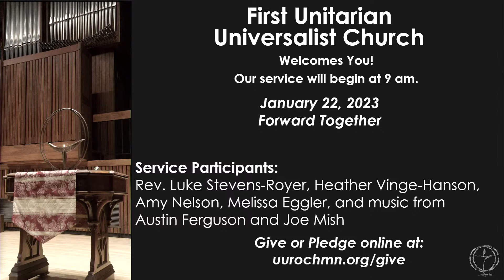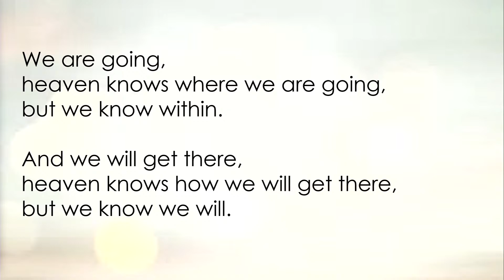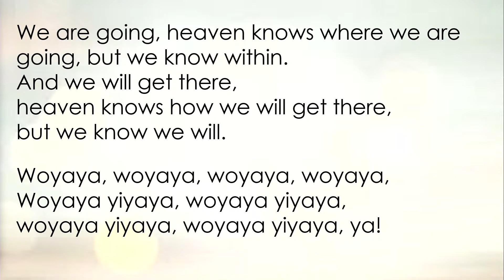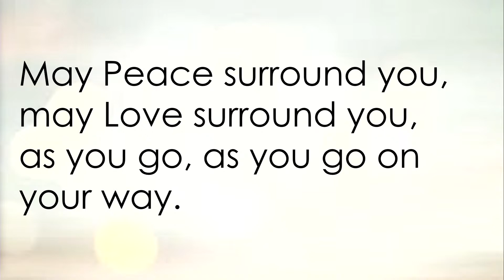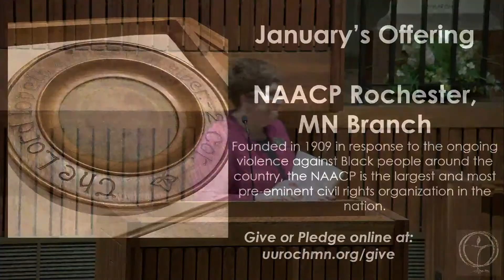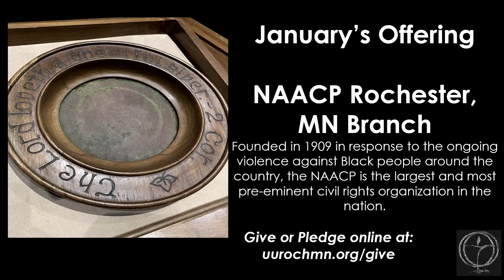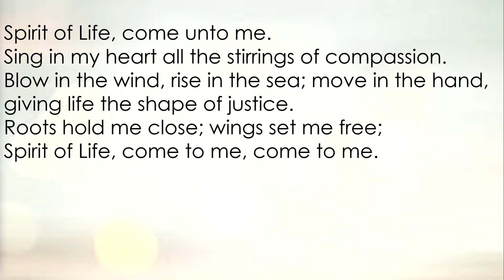January 22, 2023 - Forward Together